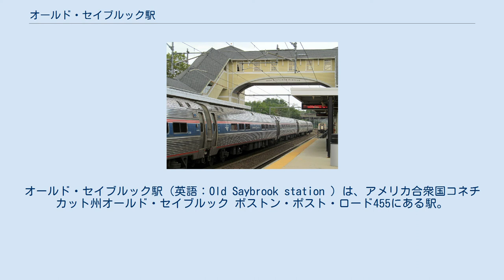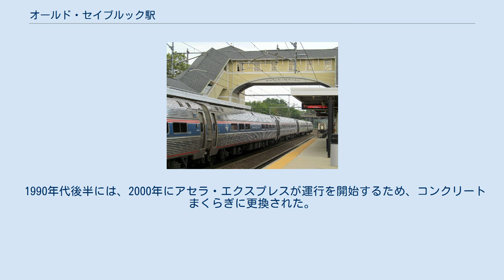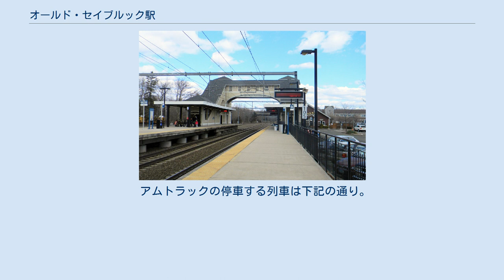オールド・セイブルック駅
ミドルセックス郡_(コネチカット州)
オールド・セイブルック駅（英語：Old Saybrook station ）は、アメリカ合衆国コネチカット州オールド・セイブルック ボストン・ポスト・ロード455にある駅。
 全米各地を結ぶ旅客鉄道のアムトラックおよびコネチカット州の沿岸部の近郊輸送を担うショア・ライン・イーストが乗り入れている。
 駅 1915年 2本のノースイースト・リージョナル 2012年8月 オールド・セイブルック駅は、ボストン・ポスト・ロード（US-1）、ミドルセックス・ターンパイク（State Route 154）、コネチカット・ターンパイク（I-95）から簡単にアクセスできる。
当駅にはアムトラックのノースイースト・リージョナルが停車し、ショア・ライン・イーストは、ニューヘイブンとニューロンドン間の沿岸の町を結び通勤客を輸送している。
エスチュアリ交通局はコネチカット・リバー・バレーだけでなく、沿岸部を結ぶ路線バスを運行している。
 1980年代半ば、アムトラックが駅周辺に所有していた20,200平方メートルの土地がセイブルック・ジャンクション・マーケットプレイスに再開発された。
駅の東側に建設されたこの複合施設には、ニューイングランドの村の最高の資質を喚起する店舗やオフィスがある。
貨物倉庫はレストランに改装された。
セイブルック・ジャンクション・マーケットプレイスは、アムトラックが民間開発業者に対し、より魅力的で活発な交通機関の開拓を目指して、その資産の1つを長期リースすることを可能にした最初のケースの1つであった。
 1990年代後半には、2000年にアセラ・エクスプレスが運行を開始するため、コンクリートまくらぎに更換された。
2002年には、総費用は260万ドルをかけ高床ホームと跨線橋が建設された。
 ショア・ライン・イーストの停車する列車は下記の通り。